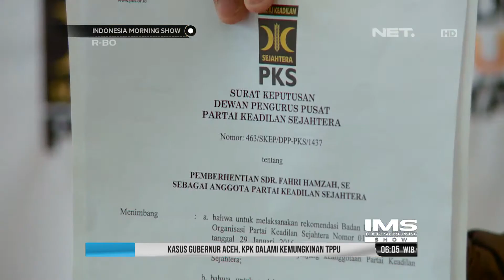Penolakan Kasasi Membebankan PKS Menurut Fahri Hamzah